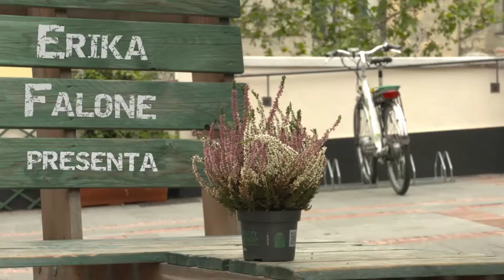Los Fastidios in Panchina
Ieri sera tra le tante persone che sono passate al Summer Garden del Che Festival, dove siamo invi(t)ati speciali, c'erano anche i Los Fastidios, intercettati prima del loro concerto. Ecco cosa ci hanno raccontato...